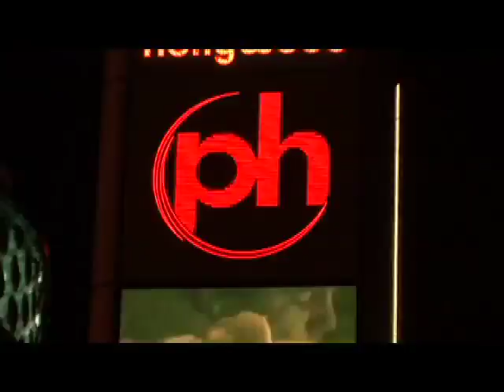21 Premiere at Planet Hollywood Resort and Casino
See Kevin Spacey, Laurence Fishburne, Kate Bosworth, Jim Sturgess and more walk the red carpet at the world premiere of 21 at the Planet Hollywood Resort and Casino in Las Vegas on March 12, 2008.